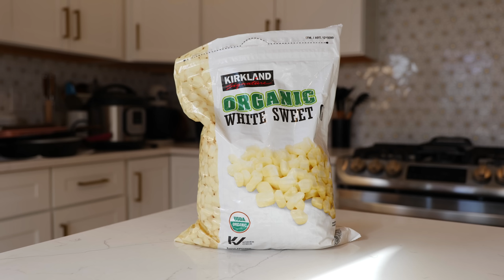The BEST Mexican TAMALES Casserole Recipe!!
Happy Holiday Casserole making!! 😋

Bake at 380 degrees (F) for 50 Mins
Ingredients
3 cups of corn kernels
4 cups of maseca (instant corn masa)
1 cup milk
1 cup of water
1 1/2 Tbsp chicken bouillon or salt to taste
10- 15 roasted Anaheim peppers
1/2 onion
8 oz of Queso fresco
3 cups medium cheddar cheese
1/2 butter shortening
1/2 cup butter + extra to coat the bottom of the baking dish
1 tbsp sugar
1 tbsp Baking powder
Optional- 2 to 3 cups of Shredded chicken (Add around the same time as mixing cheddar cheese)
Tastes best with salsa verde- add fresh onion and cilantro
Tip❗️
If you’d like a more cake texture use 3 cups maseca + 1 cup AP flour
Please allow this casserole to set for 15- to 20 minutes. The longer you allow it to rest the better It will form into squares

❤️If you are looking for a recipe. Search on YouTube  “Views on the road _______“ and finish with the recipe you are looking for. If you don’t see it, make a request in the comment section and we will gladly upload the recipe for you.

🛍🛒Many of the items used in the video are on our Amazon Store Front.